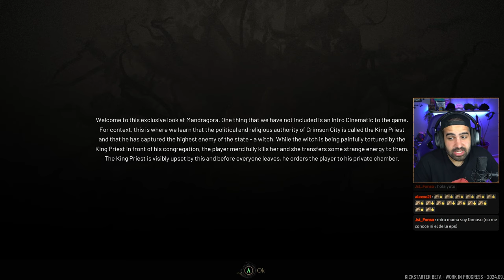MANDRAGORA es mi INDIE GOTY personal de 2025